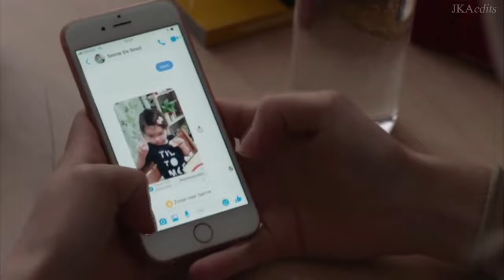Zoe & Senne [wtFOCK] | their story (part 2)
my original channel was deleted by youtube - but i've finally managed to find all my previous videos from my old laptop so i shall be uploading all the parts again. just bear with me besties❤️  and lets all hope youtube doesn’t delete my account again lol

THE ZOENNE STORY - PART 2
[WTFOCK 2X01 - 2x03]

Series: wtFOCK ( VIJF )
Songs:
Be Your Love - Bishop Briggs
i hate u, i love u - gnash feat. olivia o'brien
In The Dark - Camila Cabello
when the party’s over - Billie Eilish
Wildest Dreams - Taylor Swift (Cover by Mini Pop Kids - I had to replace the Taylor Swift version because it was blocked)
Let Me Down Slowly - Alec Benjamin feat. Alessia Cara
Nightcall - London Grammar
Paradise - Coldplay